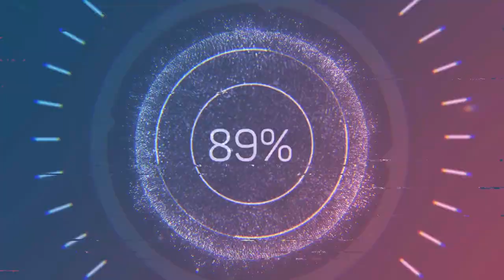adventure#11#squirly mt summit